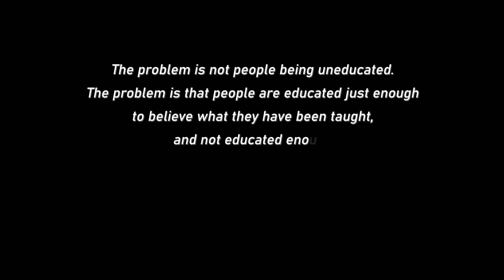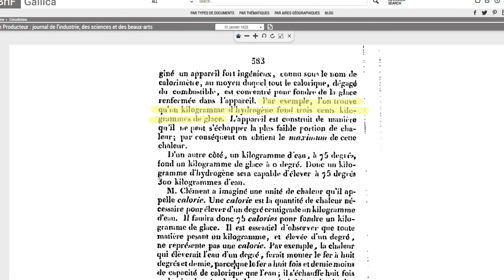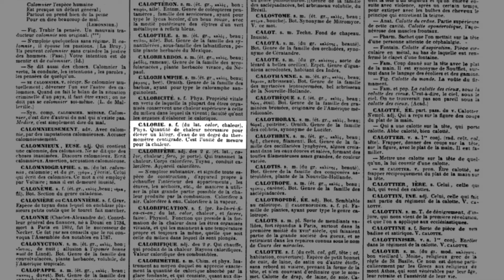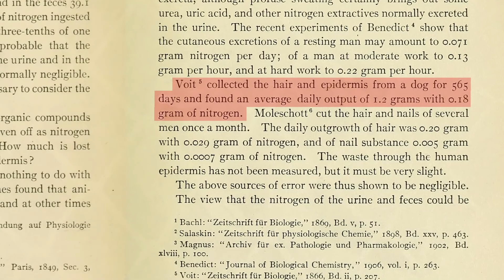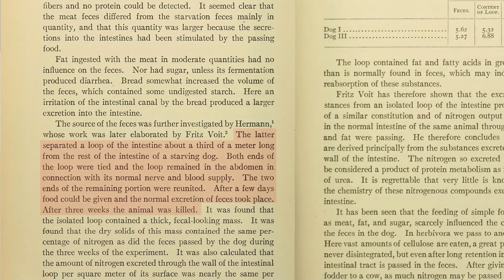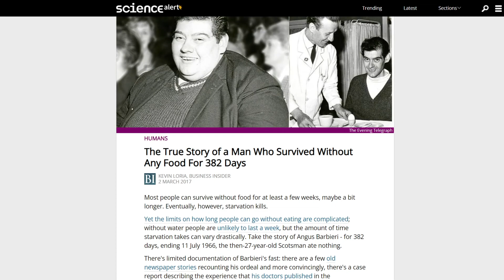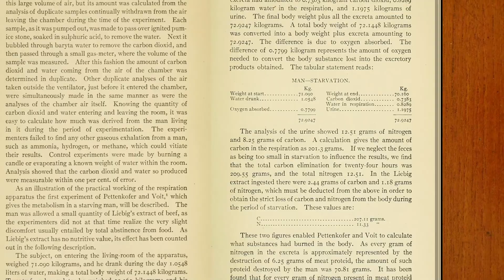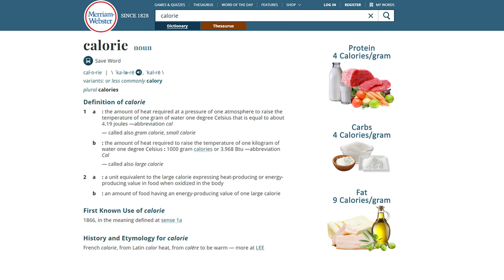1. What is a calorie?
Find out what is a Calorie, why the word is supposed to be capitalized when referring to the energy value of foods and drinks, how scientists have determined the energy requirements of the human body, and what’s the difference between heat, temperature & energy.

00:00 Intro
02:29 The earliest record of the word calorie
04:29 The "small" calorie
05:18 Calories and kilocalories
06:17 How scientists have determined the energy requirements of the human body
09:17 The chemical elements and the human body
12:03 The energy of the human body

Part 5. Calorie vs. Joule | How much energy do we actually get from the food and drinks we consume?

Sources:

David Broward, How many Calories should we eat? (2020)
Le Producteur: journal de l'industrie, des sciences et des beaux-arts, (1825), The digital library of the National Library of France
Hargrove JL. History of the calorie in nutrition. J Nutr. 2006 Dec;136(12):2957-61. doi: 10.1093/jn/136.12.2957. PMID: 17116702.

Hargrove JL. Does the history of food energy units suggest a solution to "Calorie confusion"? Nutr J. 2007 Dec 17;6:44. doi: 10.1186/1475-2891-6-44. PMID: 18086303; PMCID: PMC2238749